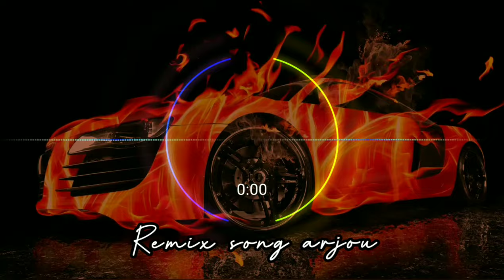sandra song dj/sandhra ighnivaya new trending dj remix_HD full /songsandra_song _kosandhra _miyagy